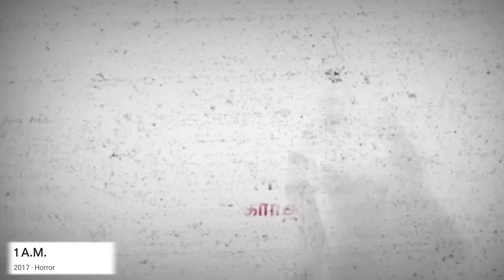Top 5 New South Psycho Serial Killer Movies In Hindi 2024 | Available On YouTube | Murder Mystery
Top 5 New South Indian Horror Comedy Movies In Hindi 2024 | Available On YouTube | Horror Comedy

NO.1 Bhamakalapam 1&2 Bhii jarur Dekhna believe me Maja aayega

👉  Instagram 😂 Pe aajao

🔰 All Movies Links 🔰

4.

JO bhi Movie Dekhna hai Castle par Free Me Available Hai

App link  chahiye to insta pe DM karna
byyyyy

ignore Tags🚫

captain Miller full movie in hindi dubbed
Hanuman full movie Hindi dubbed
neru full movie in hindi dubbed
neru Mohan lal movie hindi dubbed
kaathal full movie
raththam full movie
sapta Sagar daache ello ful movie
side b
hindi dubbed
Top 5 South psycho thriller movies
top 10 South psycho movie in Hindi
top 10 psycho killer movie
South ki top 10 psycho movie
top 10 psychological thriller movies
top 10 South Indian psychological thriller movies
top hit South mystery suspense movies in Hindi 2023
best south suspense movies
best hindi dubbed south thriller movies
top 5 south murder mystery thriller movies
best south thriller movies
top 5 south mystery suspense thriller movies hindi dubbed
South Indian murder mystery movies available on YouTube in hindi
South Suspense Thriller Movies Dubbed In Hindi Available on YouTube
Nanpakal Nerutha Full movie hindi dubbed
Custody Full Movie Hindi Dubbed 2023